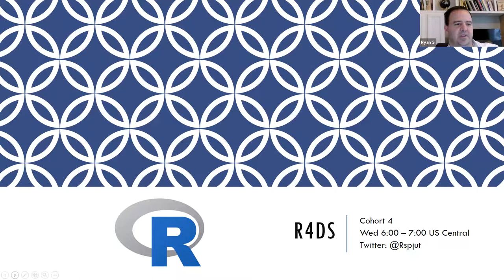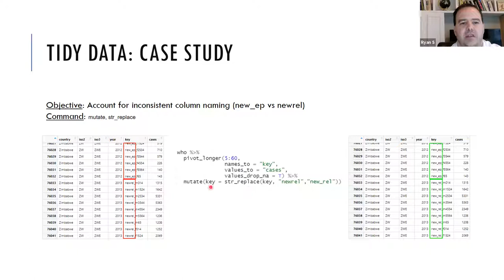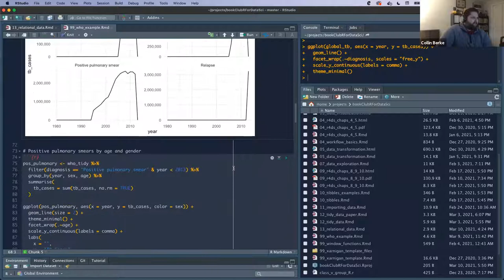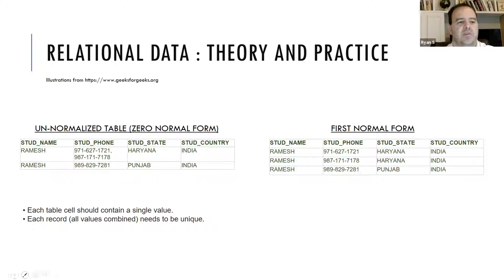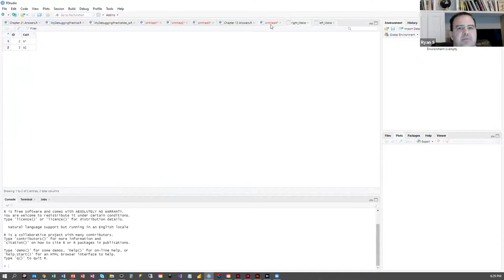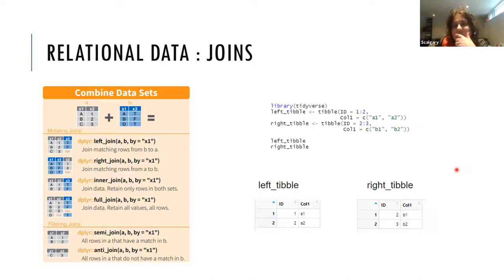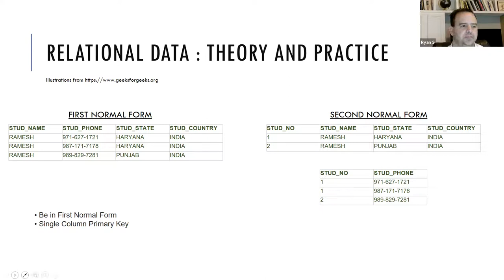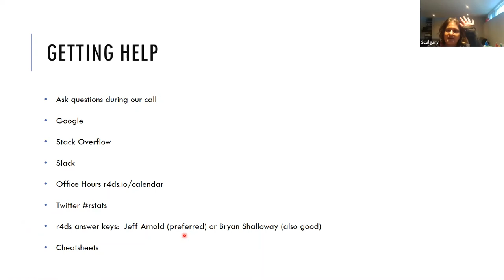R for Data Science Book Club: Chapter 13: Relational data (2021-03-10) (r4ds04)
Ryan Spjut presents Chapter 13 ("Relational data") from R for Data Science by Hadley Wickham & Garrett Grolemund on 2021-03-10, to the R4DS Book Club. Cohort 4